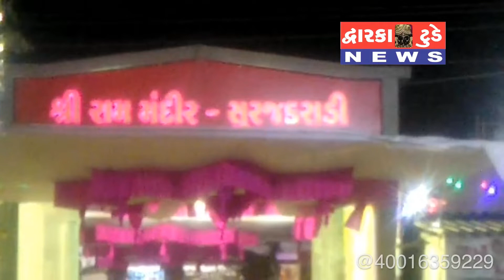સુરજકરાડી શ્રીરામ મંદિર નૂતન મૂતિઁ પ્રાણપ્રતિષ્ઠા મહોત્સવ નિમિતે લોકડાયરાની મોજ.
સુરજકરાડી શ્રીરામ મંદિર નૂતન મૂતિઁ પ્રાણપ્રતિષ્ઠા મહોત્સવ નિમિતે અશોક ભાયાણી,કિરણબેન ગઢવી અને શિવુભા માણેક કલાકારો દ્રારા લોકડાયરાની મોજ..
અહેવાલ÷બુધાભા ભાટી સાથે હિતેષ દાસાણી. સુરજકરાડી